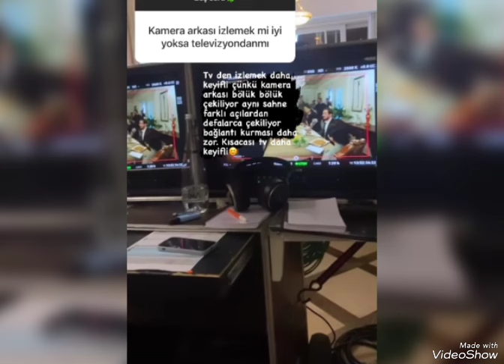kızılcıkşerbeti 48 Bölüm Muhteṣem kareler geldi ve kamera arkası görüntüler